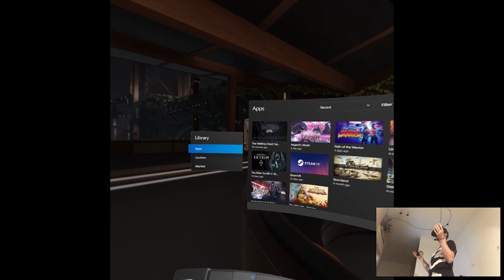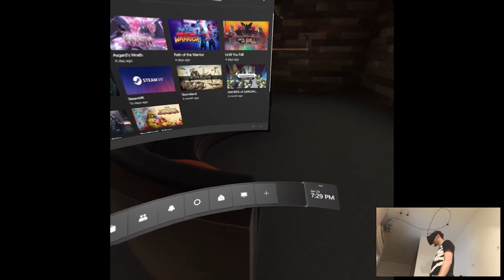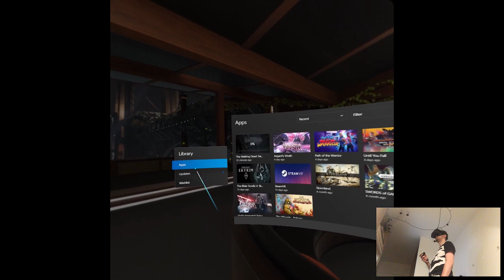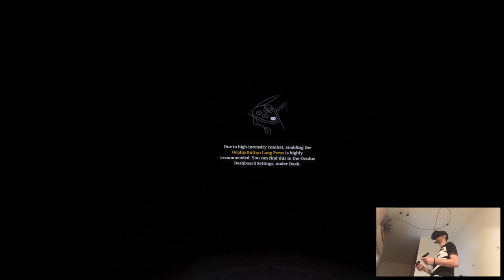WELCOME TO HELL - The Walking Dead: Saints & Sinners | Part 1 Playthrough | Oculus Quest VR (Link)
Hi

Here we go biggest release of the month bby! I'm ready to challenge my fat ass going all the way with full-on horror zombie adventure game. Oh this is gonna be good trust and believe, knowing how I handle myself in scary games this is just gonna be such a lovely time, wonderful. Well anyways, Walking Dead huh, from my first impressions going blindly today this is gonna be an awesome playthrough, really excited, scared but excited. I'm still not sure if I'm gonna do a few videos in a row this week of that game and then switch it up or do my usual schedule, because there's so much to cover this week it's crazy, SideQuest's new game, other demos, now new Quest release, it's just NUTS.

Short PC specs:

i9-9900KS
RTX 2080ti
32GB RAM 3200MHz
2TB SAMSUNG 970 EVO PLUS M.2